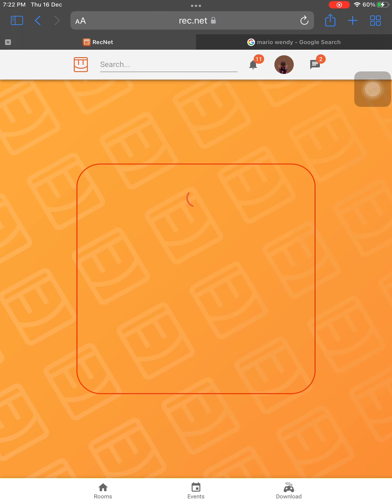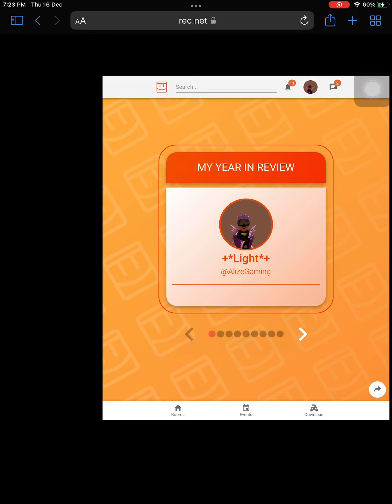My Year in Review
This is my year in review.

You can find this on google rec.net.
 Make sure you have logged in first to do that.

When shall we do a Live stream?

Maybe umm… Tomorrow, sat or Sunday.